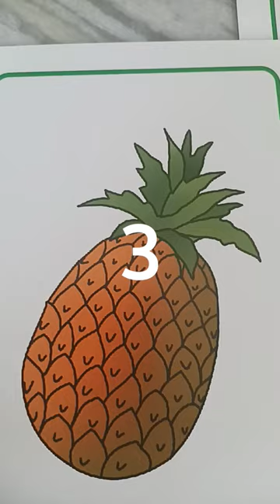pineapple was made a waste things